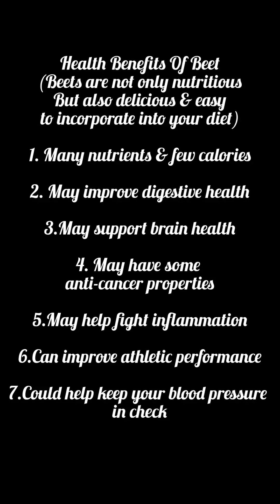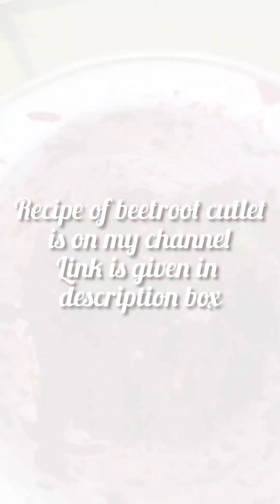Beetroot koshimbir|पौष्टिक बीटाची कोशिंबीर|Beetroot recipe|Maharashtrian koshimbir